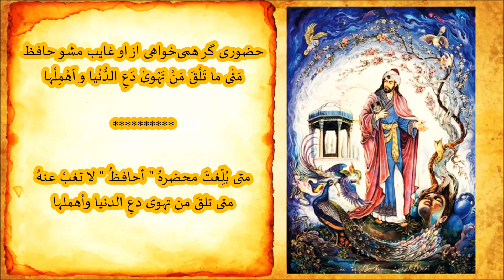غزليات حافظ الشيرازي 001 [ اَلا یا اَیُّهَا السّاقی ] آراسپ کاظمیان | فارسي - عربي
غزليات حافظ الشيرازي رقم 1
موسيقى : محمد رضا عليقلي
اداء : آراسب كاظميان
ترجمة : د. علي عباس زليخة
مونتاج هادي العاملي
غزلیات شماره 1 حافظ شیرازی
موسیقی: محمد رضا علیقلی
اجرا : آراسب کاظمیان
مترجم : دکتر. علی عباس زلیخا
تصحیح هادی العاملی